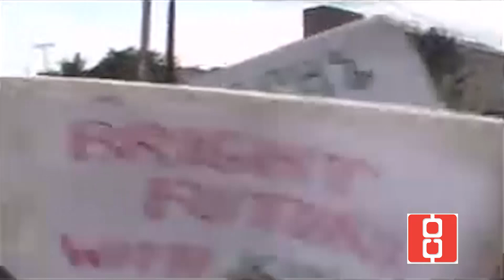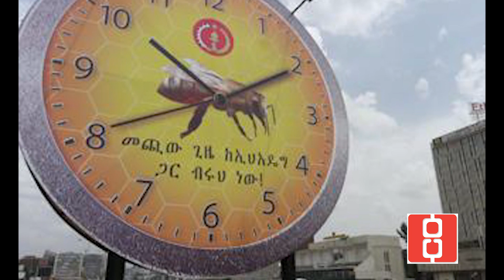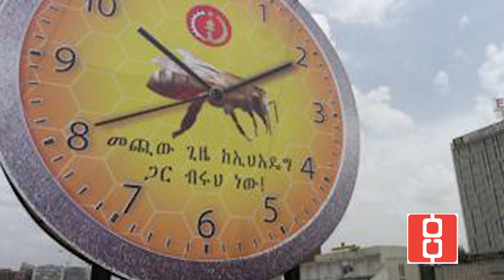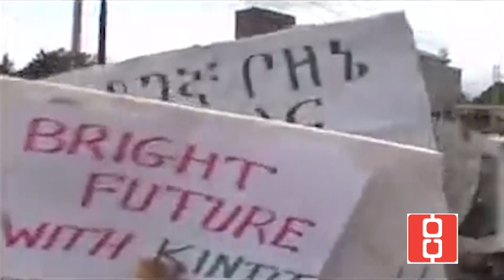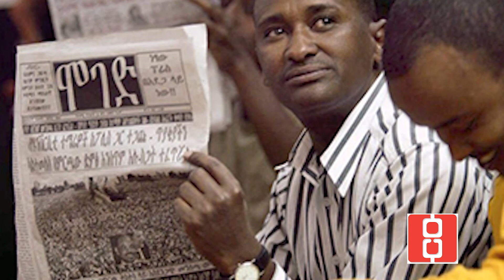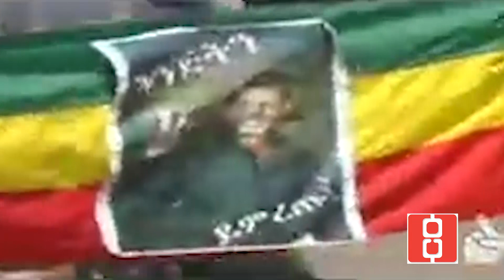የ1997ቱ የሚያዝያ 30 ታላቅ ሰልፍ ትውስታ | ታሪኩ ሲዘከር እንደዚህ ነበር ...